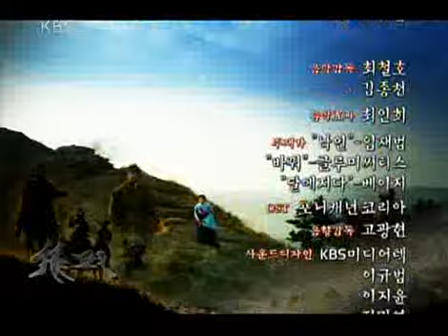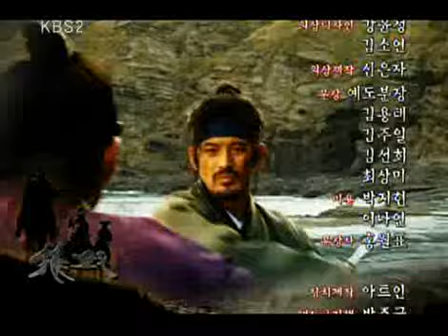추노 - The Slave Huners 20100203 #007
제목 : 추노 (9회)
방송시간 : KBS 2TV 수-목 밤 9시 55분